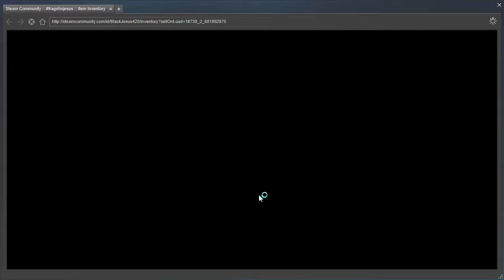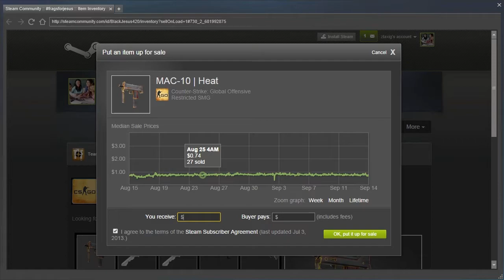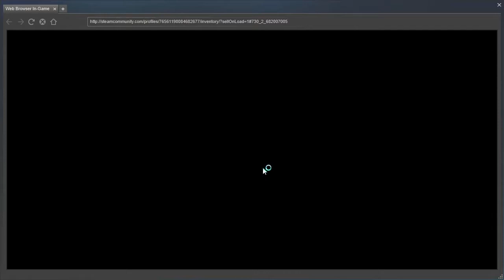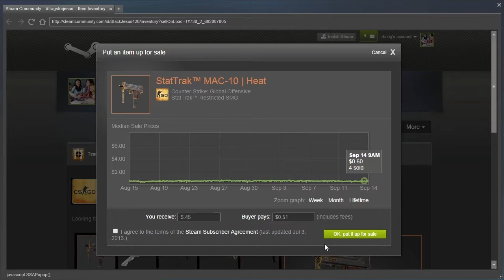CSGO Case Opening: Finally SOME Kind Of Luck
Can We Get 5 Thumbs Up For A New Video?

XBOX: Z Taxi G (Not Used Anymore)
Steam: ztaxig

System Specs:
CPU-             AMD Athlon II x2 @ 3.1 GHz
Motherboard- GA-78LMT-S2
Video Card -  Gigabyte R9 270X @ 1100 MHz

Peripherals:
Headset- Skullcandy PLYR 2
Mouse- Stock
Keyboard- Stock
Monitor- not worth mentioning